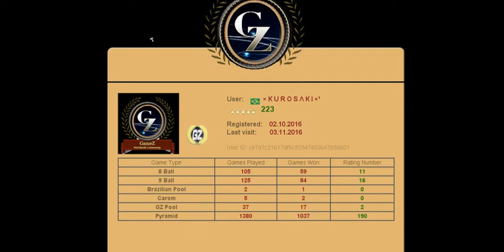GameZ»v5»PYramID»TOP 4«K U R O S Λ K I»PyRAMId«(Congratulations 222 Rating)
User ID: c01e06966eace16dd3258026cab699cb

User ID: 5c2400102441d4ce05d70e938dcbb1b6